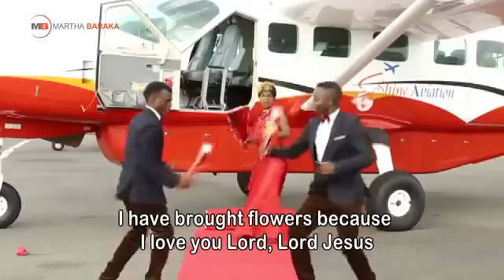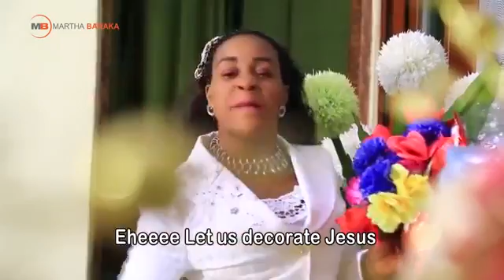Martha baraka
Nimekuja na maua